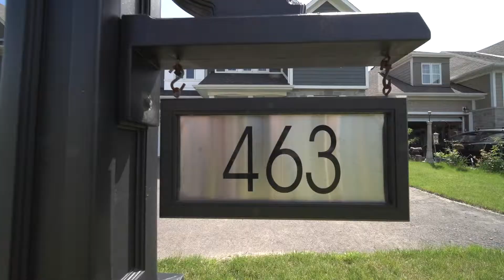463 Southcote Ave. Ancaster - Branded